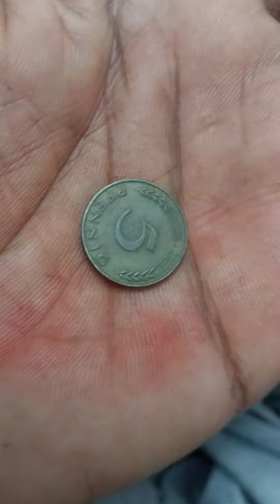OLD RARE COIN 1950-D Germany FIVE Pfennig Foreign Coin#710